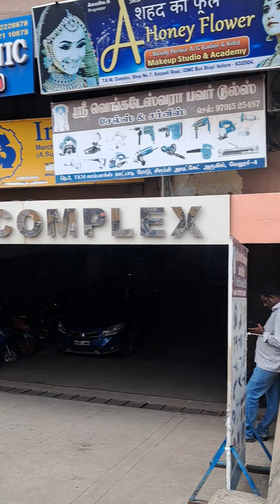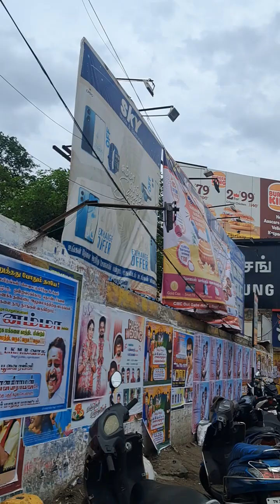সিএমসি হসপিটালে আউট গেইট চেন্নাই ইন্ডিয়া